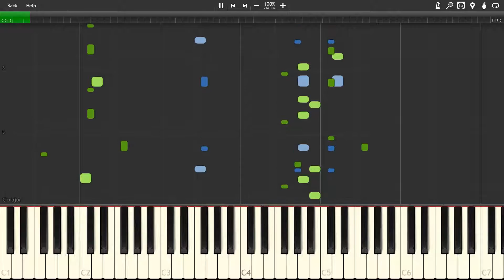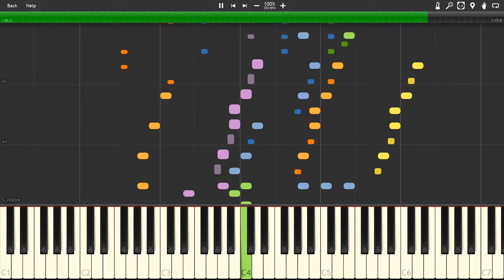Stage 1 - Aladdin [Synthesia]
The song "Stage 1" from the game "Aladdin (SNES)"